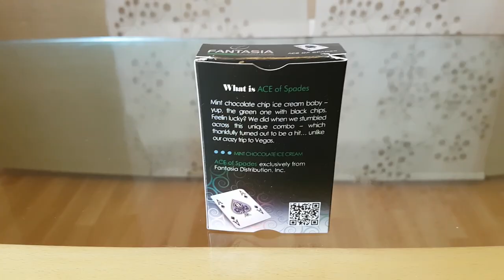Fantasia - Ace of Spades - Hookah flavour review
Today the first review of shisha flavour Ace of Spades from Fantasia! Did I like it? How about that smoke? What about the smell? You'll find out soon!

I WELCOME to FB and Instagram.

GREETINGS